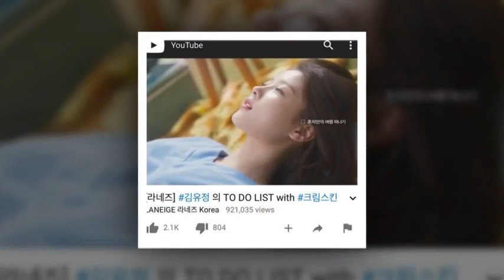It's almost 1M views😍